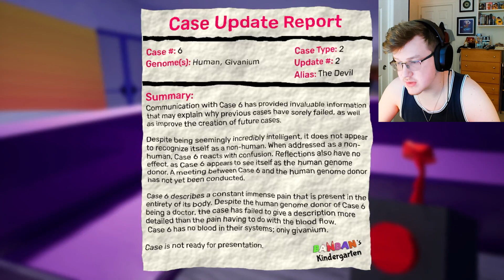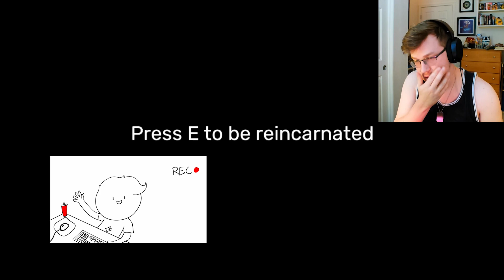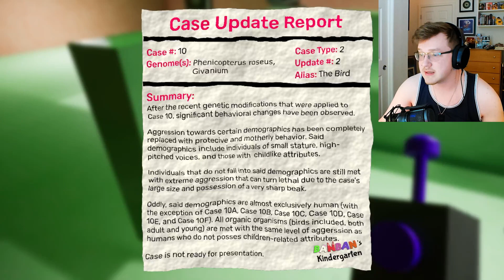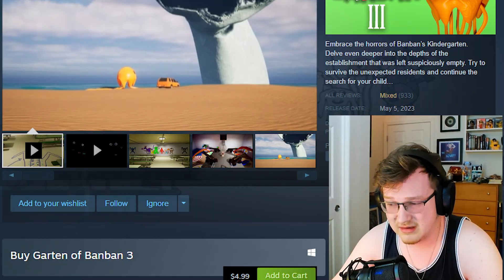This game is breaking my sanity...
This "long-awaited" sequel has broken my brain and drained me of my will to live...

Play Garten of Banban here!

   - And any other platform you may listen on!

Get some merch for your stay!